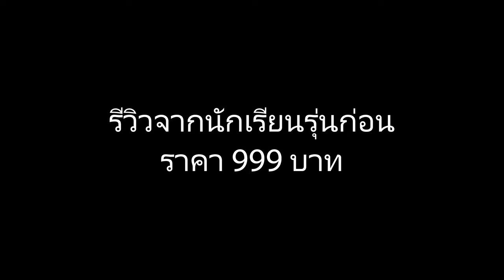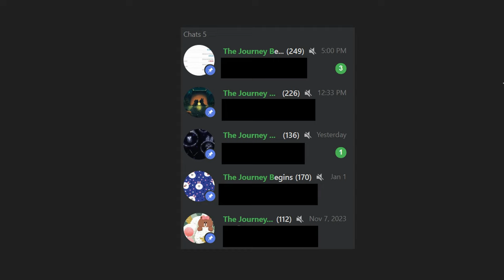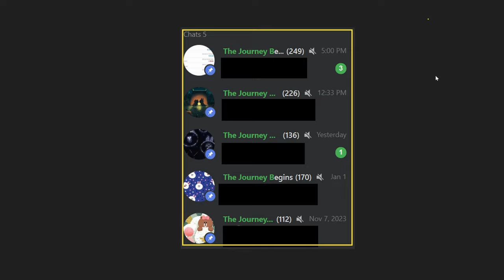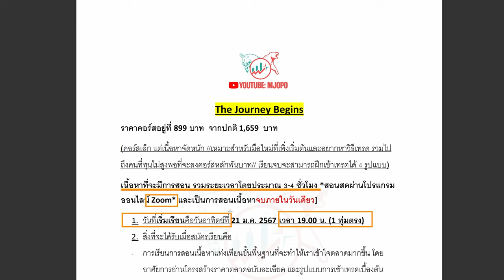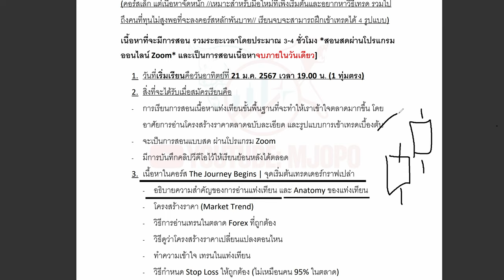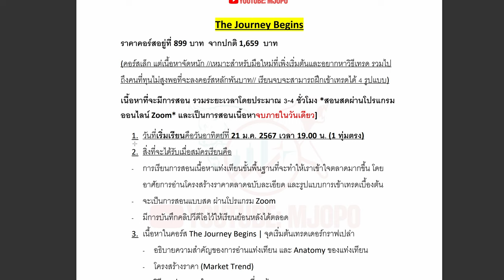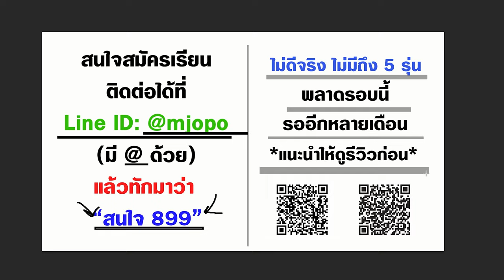คอร์สราคาโคตรถูก แต่เนื้อหาโคตรแน่น | เปิดรุ่นที่ 6